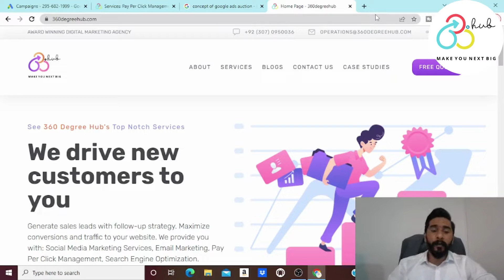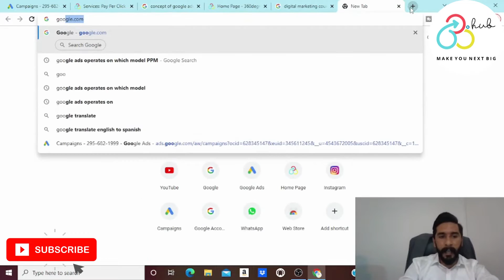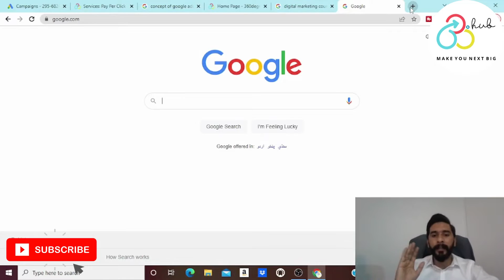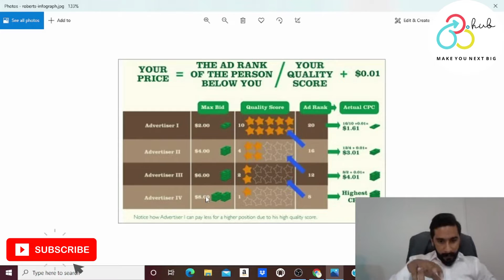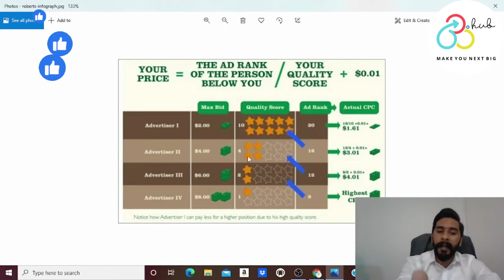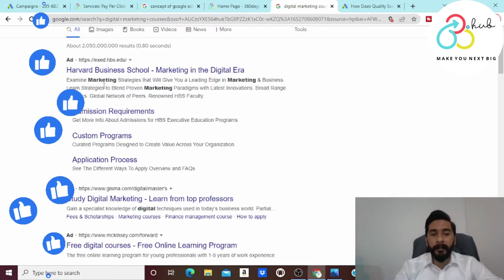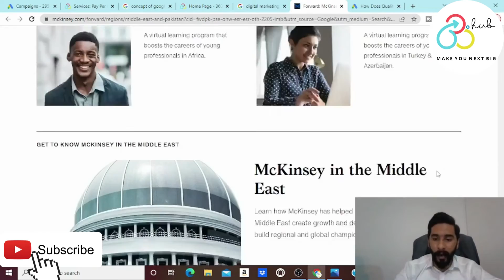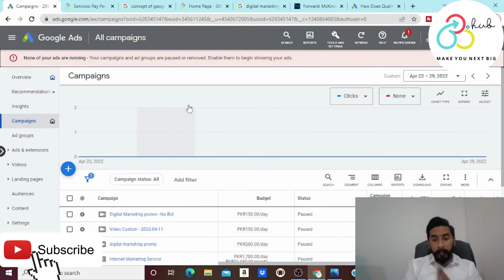Google Ads Tutorial In Urdu - How Google Ads Auction Works || Step by Step Guide - [Part 2]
Google Ads Tutorial In Urdu | How Google Ads Auction Works | Step by Step Guide

If you're wondering what Google Ads is, how it works, and how you can use it to grow your business cost-effectively, you're in the right place!

A Google Ads auction works whenever the users on Google type queries. The search engine processes that request and runs the auction, determining the ad positions and each advertiser's CPC.

00:00 Introduction to google ads auction
02:10 how google ads auction works?
04:20 What is quality score and how it works?
07:18 Ending